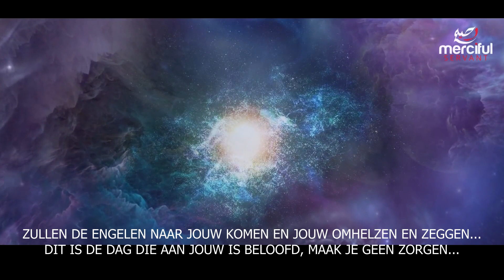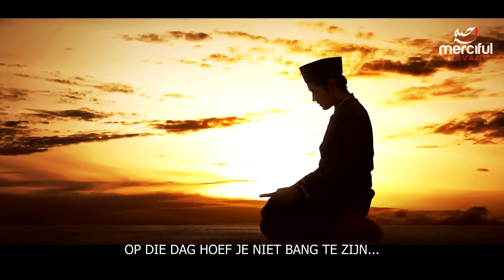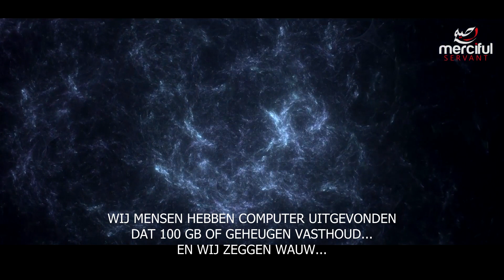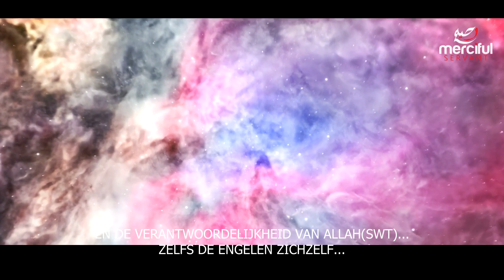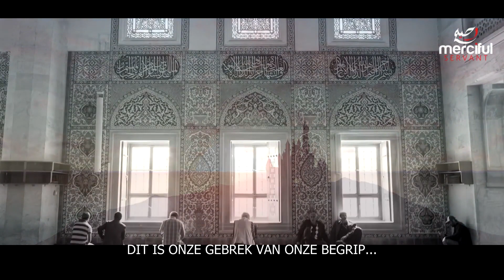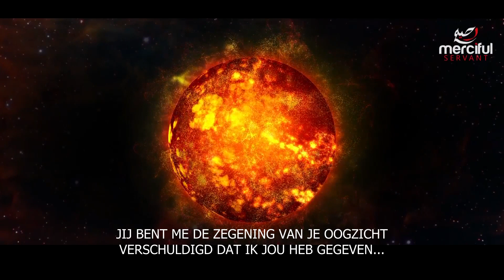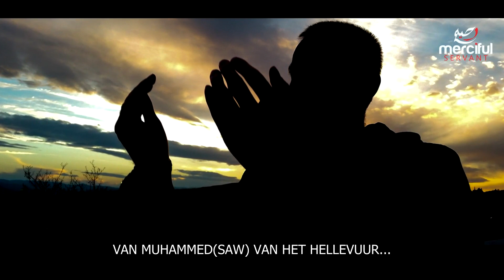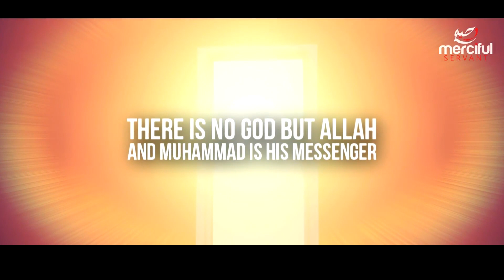Het Begin van het Hiernamaals